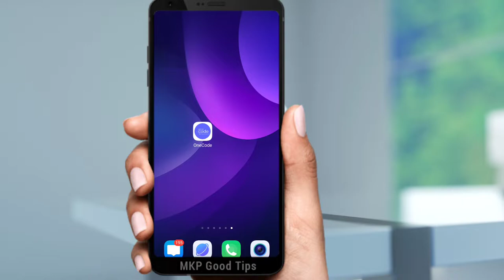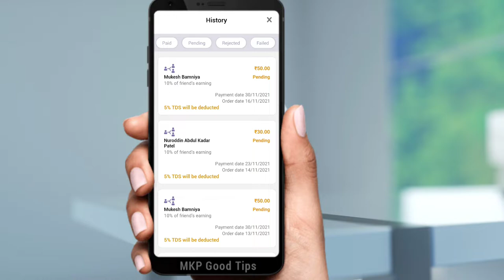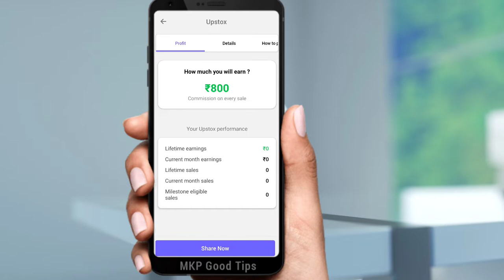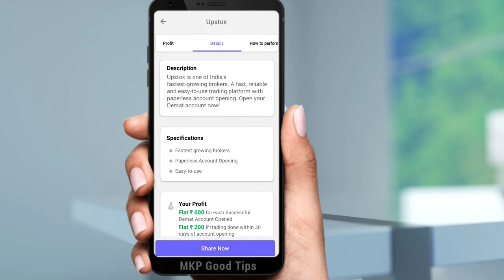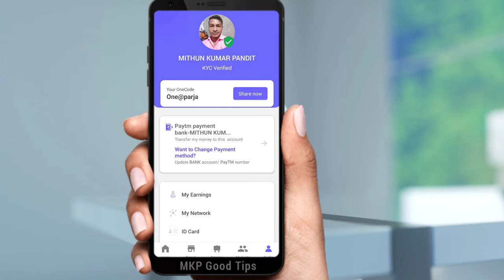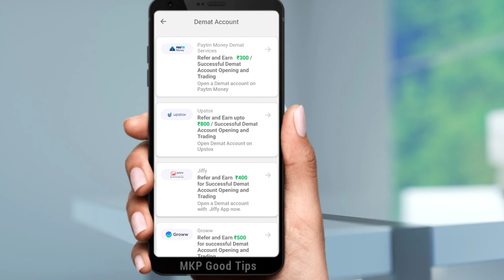upstox par refer 800₹ ! How to earn money online in upstox ! How to onecode earn money online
Upstox ! upstox par refer 800₹  ! How to earn money online in upstox ! How to onecode earn money online

One Code App account opening video

Refer code- One@parja